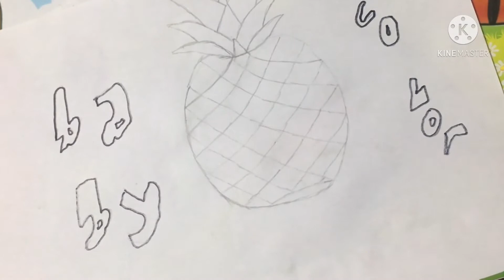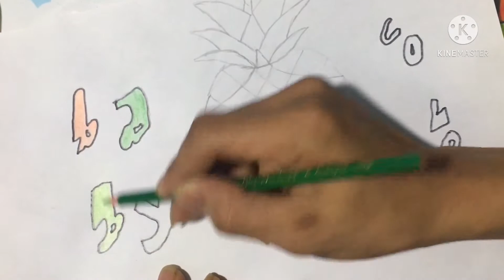Show your baby how to draw and color the way she paints with a stylus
you like my video click like and subscribe for me, thank you for your interest Nếu bạn thích video tôi nhấn thích và đăng ký kênh cho tôi nhé, xin cám ơn bạn đã quan